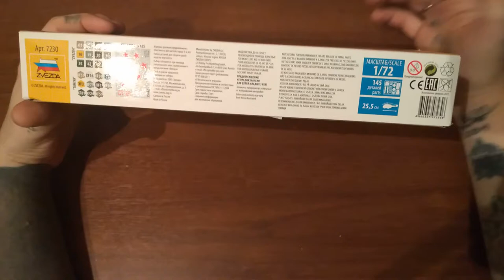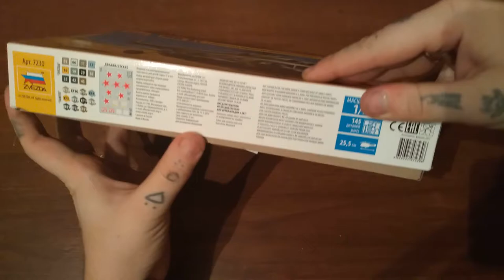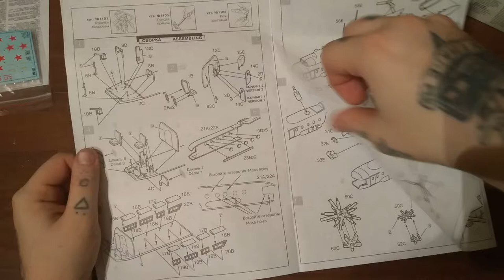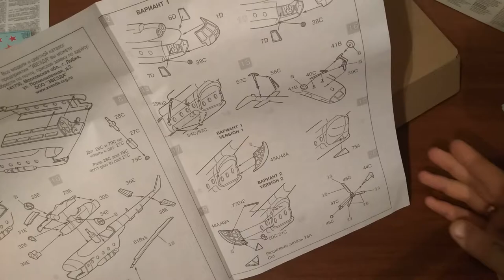Обзор сборной модели от компании ZVEZDA. Транспортный вертолет МИ-8Т.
Сборная модель - Советский многоцелевой вертолёт Ми-8Т.
Советский многоцелевой вертолет Ми-8Т - это военная модификация транспортного вертолета Ми-8. Он снабжен блоками НУР для ударов по наземным целям, а также может перевозить группу полностью оснащенных солдат. Ми-8Т активно применялся в ходе всей Афганской войны.
Набор деталей из пластмассы для сборки одной модели вертолета.

Состав набора:
отливки;
инструкция по сборке;
декаль.